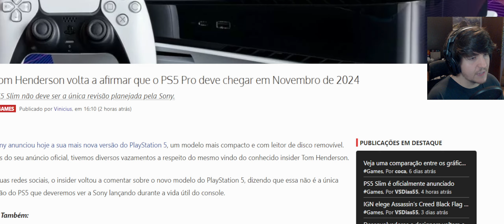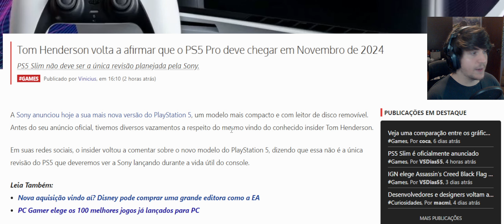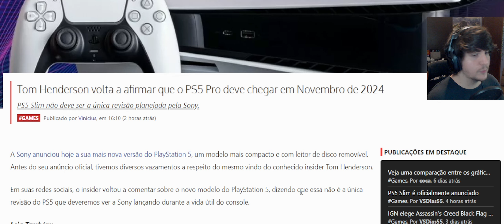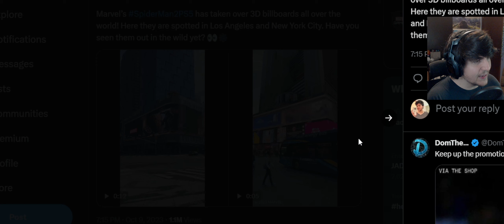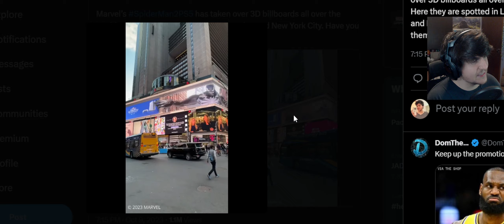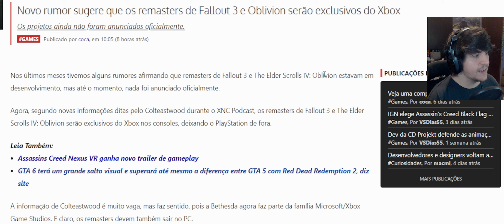QUE DIA !! PS5 PRO VAZOU LOGO APÓS DO ANÚNCIO DO PS5 SLIM!! DATA + ESPECIFICAÇÕES TÉCNICAS